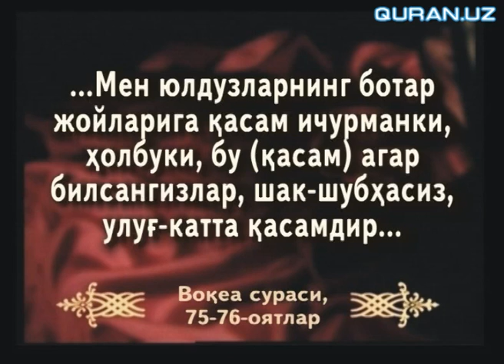Қора туйнуклар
Қуръони каримнинг илмий мўъжизалари